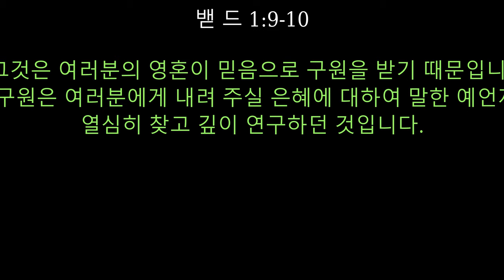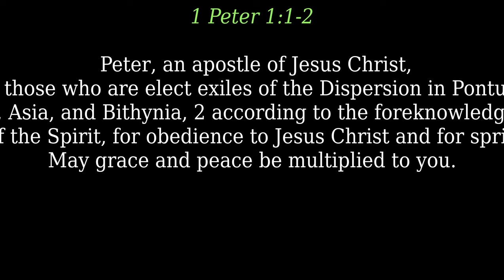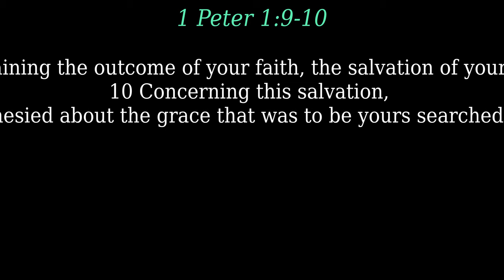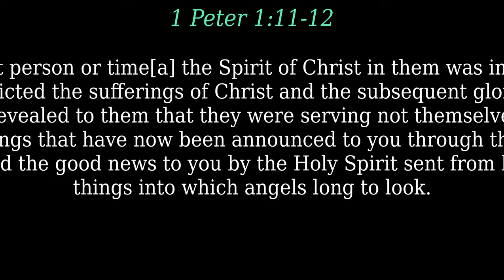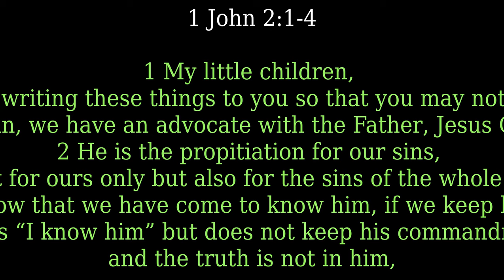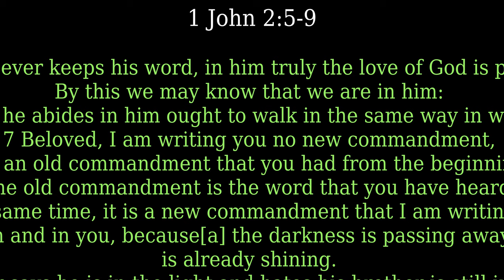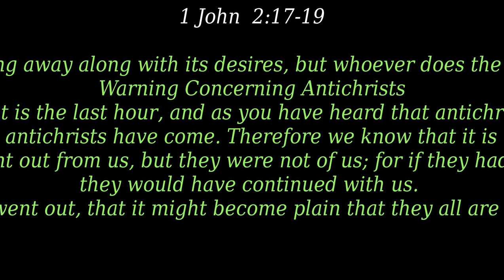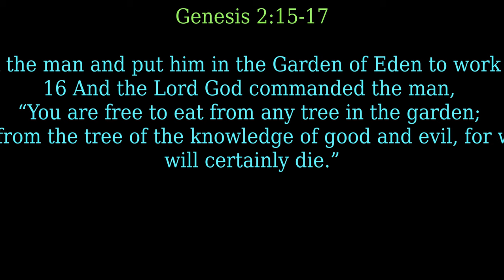CCC Video Compilation August 8, 2021 Youth Ministry: "Never Belonging"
Today's Youth Ministry Message:
"New Belongings"
1 John 2:1-19 (ESV)

2 My little children, I am writing these things to you so that you may not sin. But if anyone does sin, we have an advocate with the Father, Jesus Christ the righteous. 2 He is the propitiation for our sins, and not for ours only but also for the sins of the whole world. 3 And by this we know that we have come to know him, if we keep his commandments. 4 Whoever says “I know him” but does not keep his commandments is a liar, and the truth is not in him, 5 but whoever keeps his word, in him truly the love of God is perfected. By this we may know that we are in him: 6 whoever says he abides in him ought to walk in the same way in which he walked.7 Beloved, I am writing you no new commandment, but an old commandment that you had from the beginning. The old commandment is the word that you have heard. 8 At the same time, it is a new commandment that I am writing to you, which is true in him and in you, because[a] the darkness is passing away and the true light is already shining. 9 Whoever says he is in the light and hates his brother is still in darkness. 10 Whoever loves his brother abides in the light, and in him[b] there is no cause for stumbling. 11 But whoever hates his brother is in the darkness and walks in the darkness, and does not know where he is going, because the darkness has blinded his eyes.12 I am writing to you, little children, because your sins are forgiven for his name's sake. 13 I am writing to you, fathers,because you know him who is from the beginning. I am writing to you, young men, because you have overcome the evil one.I write to you, children because you know the Father.14 I write to you, fathers,
    because you know him who is from the beginning.I write to you, young men, because you are strong, and the word of God abides in you,and you have overcome the evil one.15 Do not love the world or the things in the world. If anyone loves the world, the love of the Father is not in him. 16 For all that is in the world—the desires of the flesh and the desires of the eyes and pride of life[c]—is not from the Father but is from the world. 17 And the world is passing away along with its desires, but whoever does the will of God abides forever18 Children, it is the last hour, and as you have heard that antichrist is coming, so now many antichrists have come. Therefore we know that it is the last hour. 19 They went out from us, but they were not of us; for if they had been of us, they would have continued with us. But they went out, that it might become plain that they all are not of us.